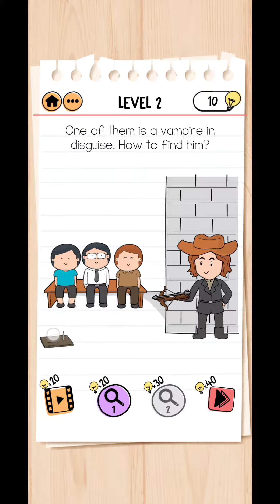Brain Test 2 || The Monster Hunt Joe || Level 1 2 3 4 5 6 7 8 9 10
Brain Test is an addictive free tricky puzzle game with a series of tricky brainteasers. Different riddles testing will challenge your mind. This new puzzle game may break common sense and test your brain with outside the box solutions. You can enjoy yourself with your friends with this addictive and funny free IQ game. Get ready to take the quiz! Are you ready for a brain wash with funny riddles?

If you are a fan of word game, word search game, puzzle, sudoku or any other quiz games, Brain Test is your best choice! Play hundreds of amazing jigsaw puzzles for you brain out of classic brain games. Find out if this game is an easy game!